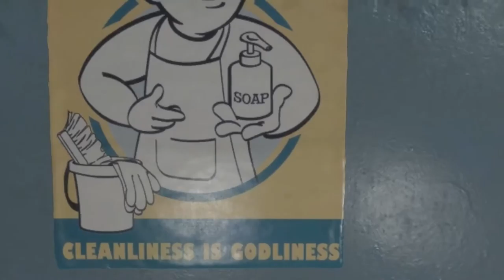Vault Tour Cinematic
~Sorry For The Late Upload I Took My Time Editing This For You Guys, Again Sorry~

~Song Creators ~
  Lensko;